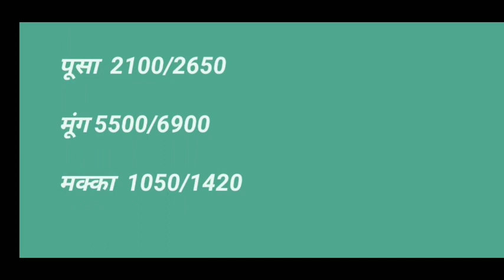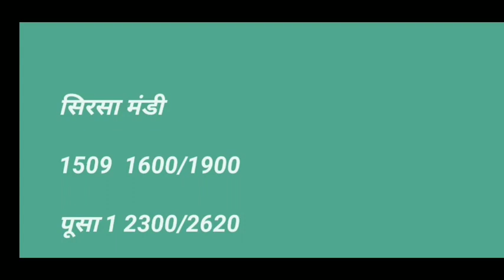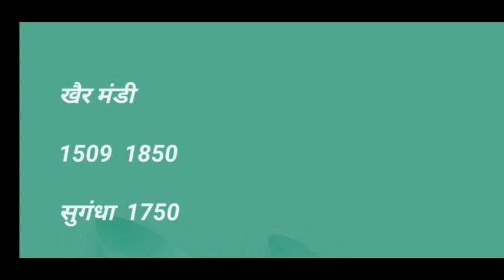Mandi bhav today | dhan mung makka Mandi bhav | 30/10/2020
Mandi bhav today, dhan, mung, makka Mandi bhav
mp Mandi
itarsi mandi
pipariya mandi bhav